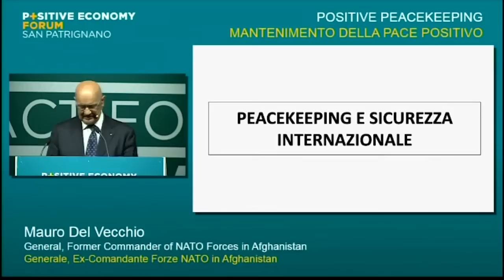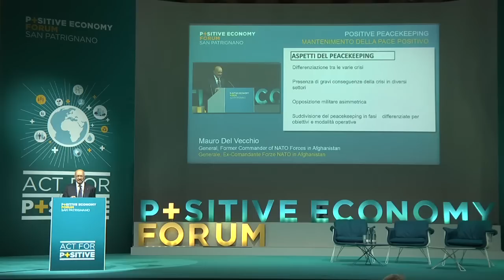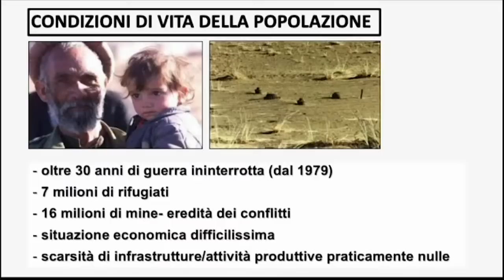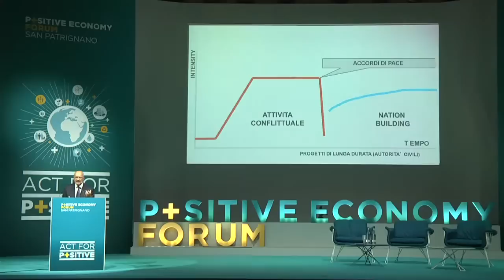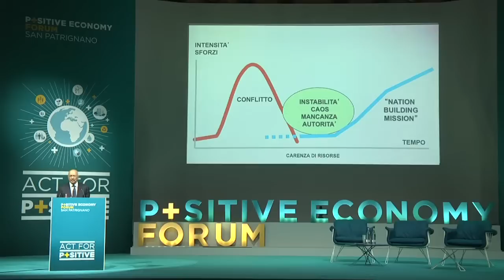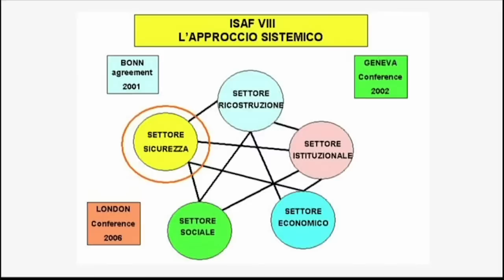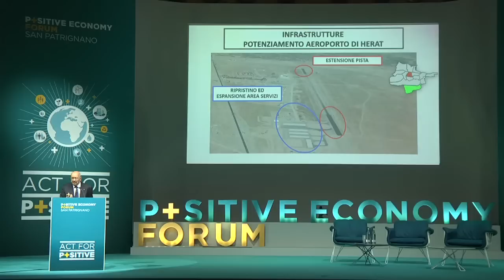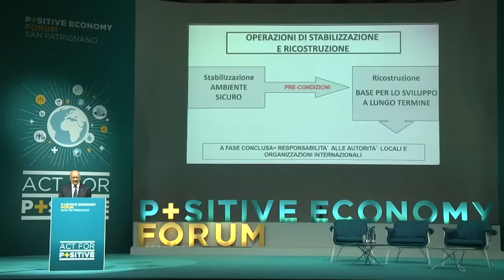Mauro Del Vecchio PEF San Patrignano 2015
Mauro Del Vecchio, former Commander of NATO forces in Afghanistan, deals with the role of peacekeeeping and international political security to make positive economy emerge, at Positive Economy Forum San Patrignano 2015.